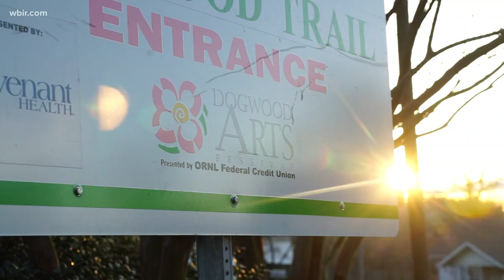Dogwood trails open, redbuds blooming in East Tennessee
March 30, 2018: The dogwood trails are a spring tradition for many East Tennessee families.